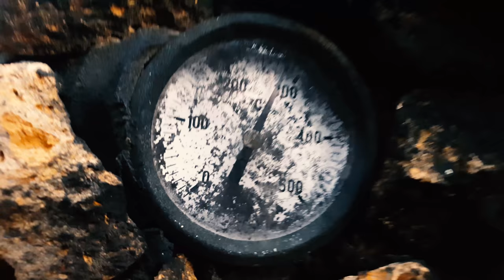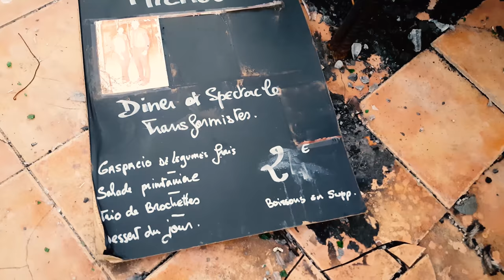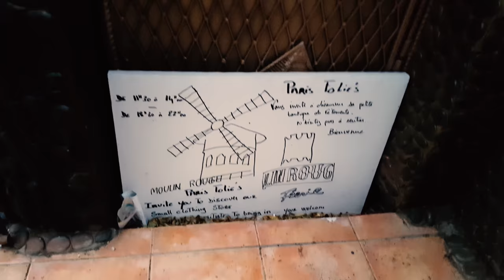Сгоревшая Европа или Мистические Огни/ The burned-down Europe cafe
Путешествуя по Тенерифе забрели на сгоревшее кафе...
Кофем нас там не напоили, но и не прогнали!
Осталась не понятно происхождение светящейся дорожки...
🏝️ Путешественникам На Заметку:
Viajando por Tenerife han adentrado a la cafetería que ha ardido...
¡Кофем no nos han dado de beber allí, sino también no han echado!
Se ha quedado no está claro el origen de la senda que luce...
A los viajeros a la nota:
La referencia a las recepciones de la bonificación de Airbnb al viaje a la dimensión €29 Funciona solamente para los nuevos usuarios Airbnb.
 👍 el Mejor agradecimiento – la Suscripción al canal 🔔
Traveling around Tenerife have come on the burned-down cafe...
Kofem we were given to drink there, but also banished!
I remained not clear origin of the shining path...
To travelers for record:
The reference to receiving a bonus from Airbnb to a travel of €29 of Works only for new users of Airbnb.
 👍 the Best gratitude – the Subscription to the channel 🔔